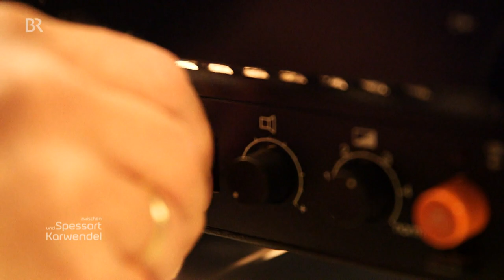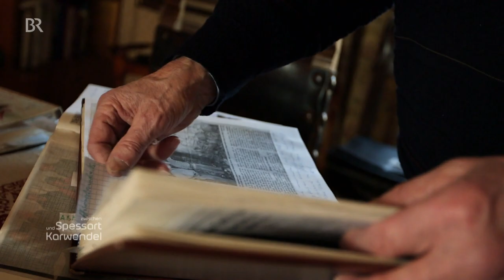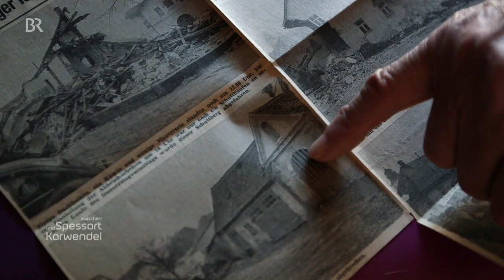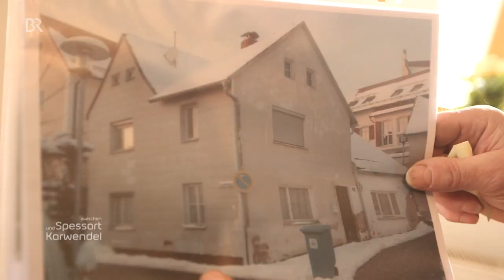Ein Filmschatz aus Parsberg: Seltene Einblicke | Zwischen Spessart und Karwendel | BR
In vielen Innenstädten in ganz Bayern beherrschen historische Gebäude das Stadtbild. Sie zeugen von längst vergangener Zeit und bewahren damit auch ein Stück Identität, über Generationen hinweg. Heute sind wir uns dieser Bedeutung meist bewusst, doch das war nicht immer so, wie beispielhafte Filmaufnahmen aus dem Oberpfälzer Parsberg aus den 60er-Jahren zeigen.
Autorin: Sandra Weber

Mehr Videos aus Schwaben & Altbayern sehen Sie auch in der BR Mediathek